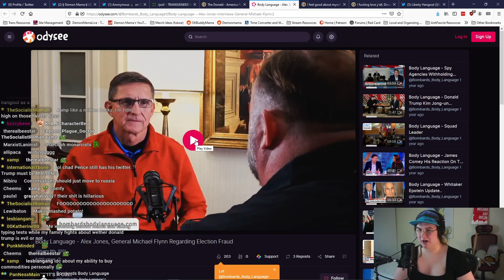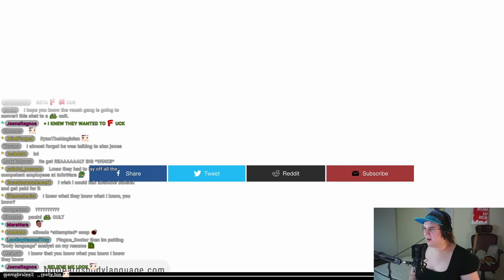CREEPY Body Language Psychic Ships Alex Jones and Michael Flynn!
One of the strangest segments Mama has ever seen in her life, this BitChute Psychic is shipping REAL political figures while promoting dangerous conspiracy theory!